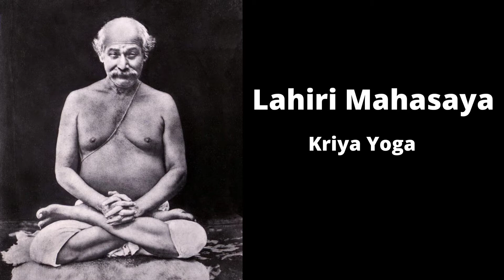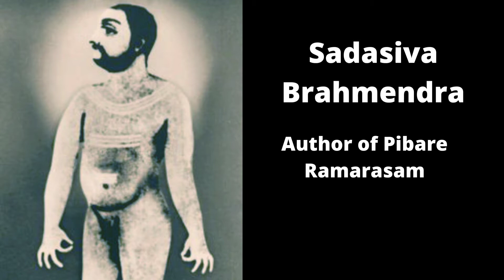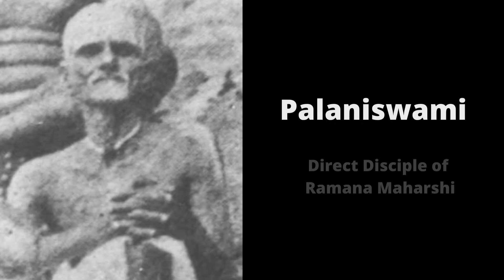100 Saints of India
India is a land of spiritual gurus. Go to any corner of the country you will listen to the stories of enlightened masters.

It is difficult to imagine India without spirituality. From time immemorial, this land Baharath is striving to find the truth and there are many great beings who found it.

Here we compiled a list 100 saints from India.
There are innumerable spiritul saints in India, we just mentioned a few of them without any reason behind, as it is humanly impossible to collect the details of all the saints.